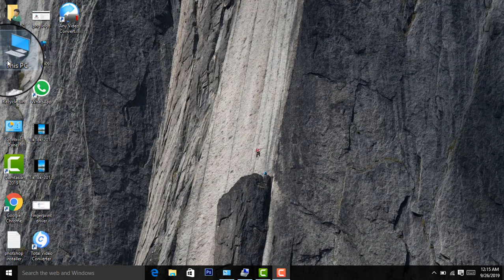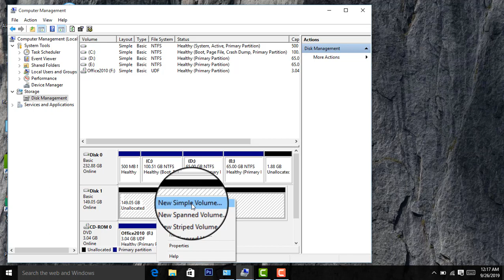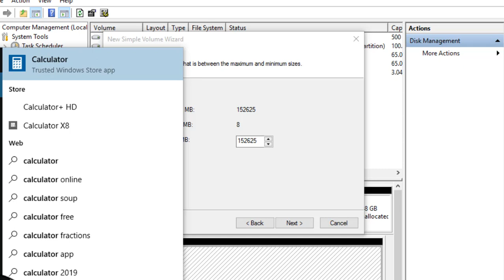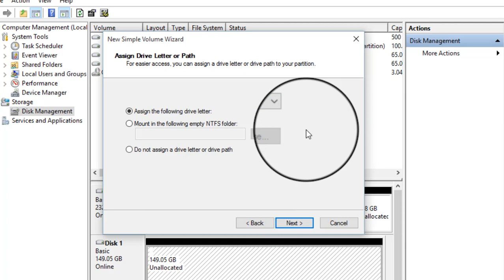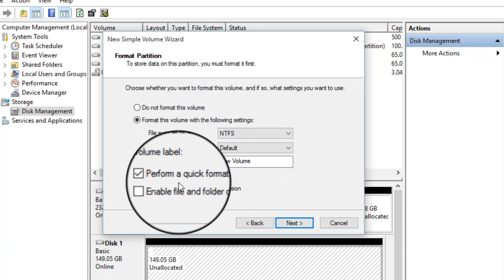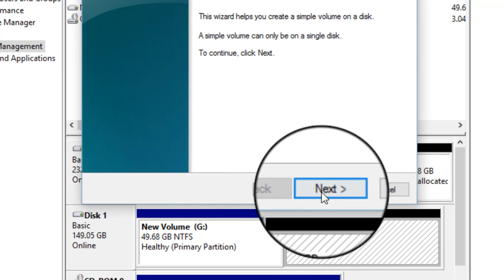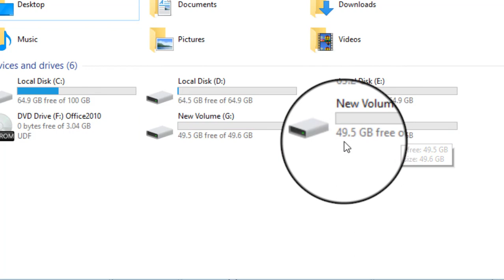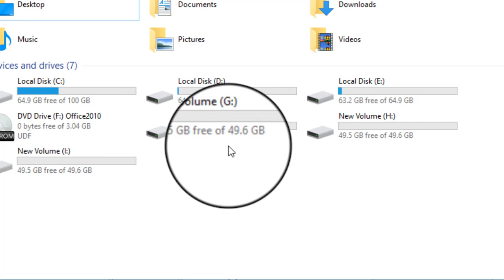How to make External Hard Disk Partitions in few minute in urdu/hindi.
How to make External Hard Disk Partitions in few minute.how to make partition of external hard drive or partition of internal derive of pc or laptop.how to partition the portable hard derive.i will explain in this video very easily and clearly.